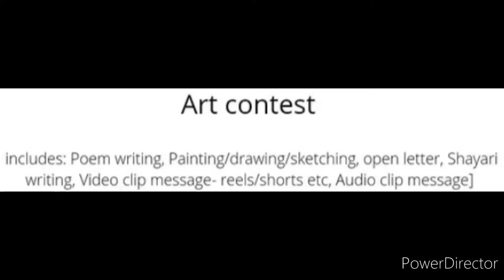Wow Gold Awards🏆🥇Free Entry🥰Online Competitions 2022🎁Drawing, Painting, Quiz, Sketching, Colouring🔥😱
Win Gold Awards🏆🥇Free Entry🥰Online Competitions 2022🎁Drawing, Painting, Quiz, Sketching, Colouring🔥😱

3 Best A4 size Drawing books set in affordable amount